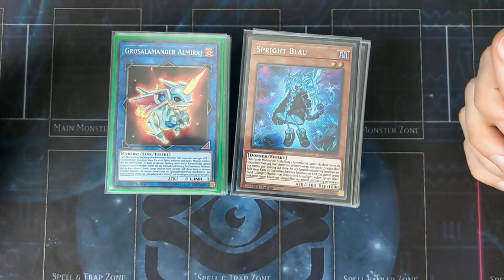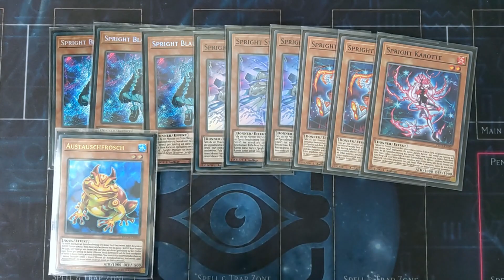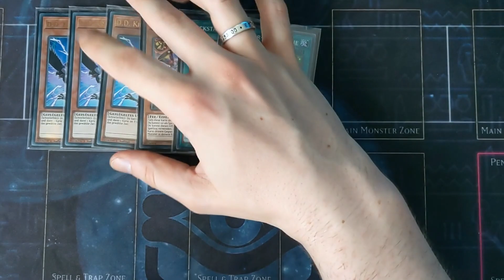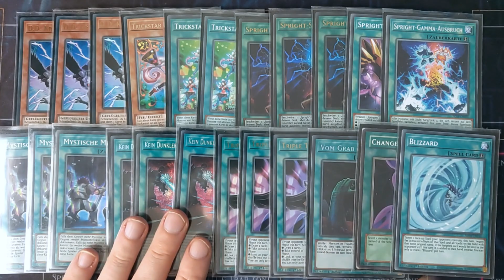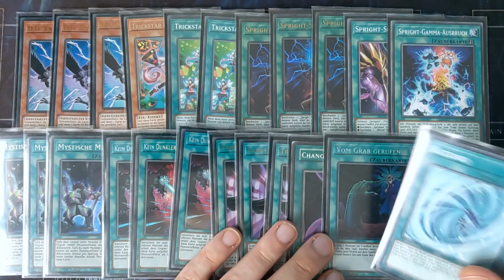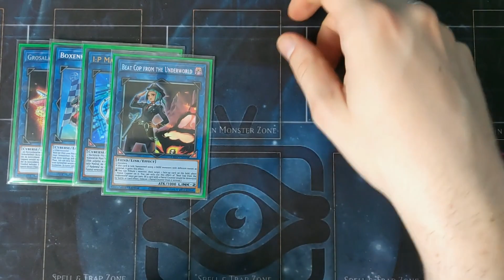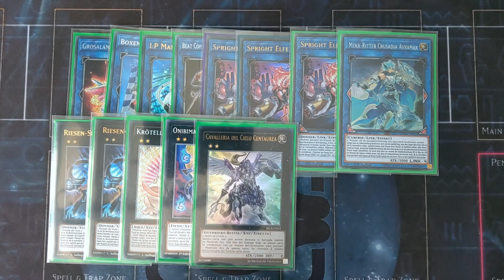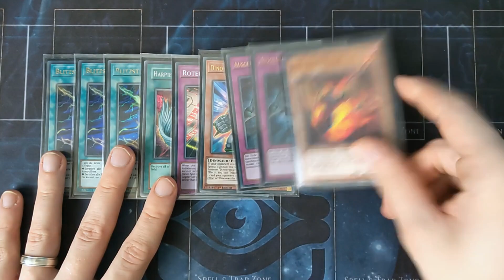SPRIGHT DECKPROFILE | September 2022